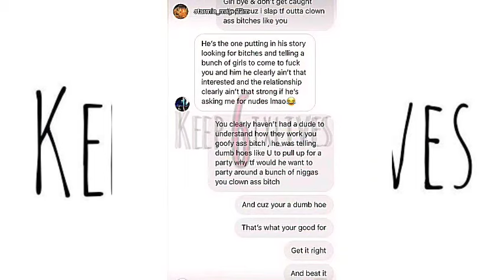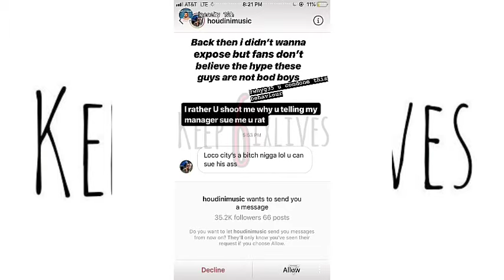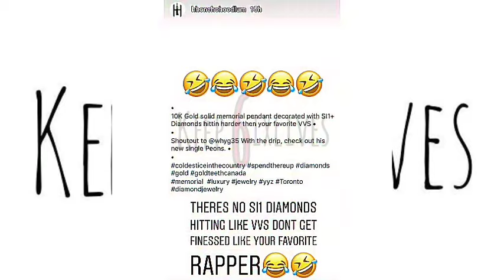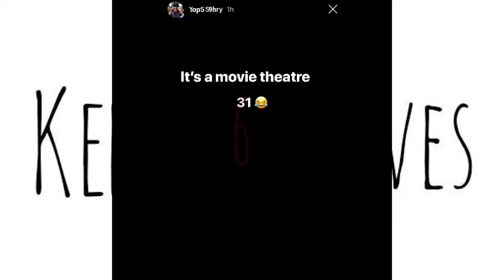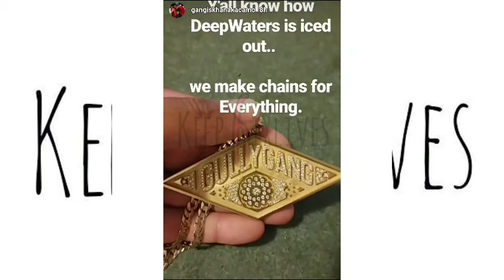Instagram Compilation Season 2 Episode 20 (Beef, Jewelry, rants, funny vidz & more)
FOLLOWER US